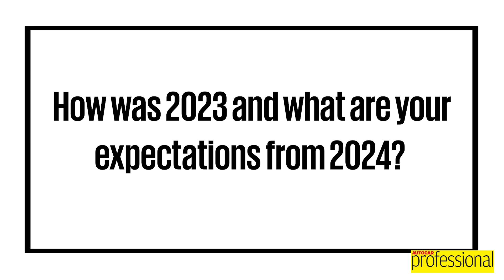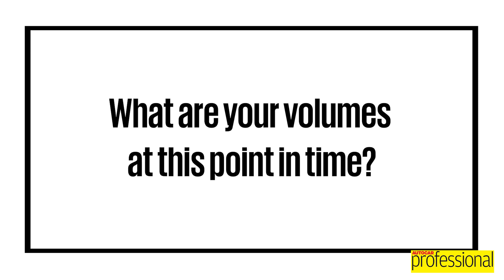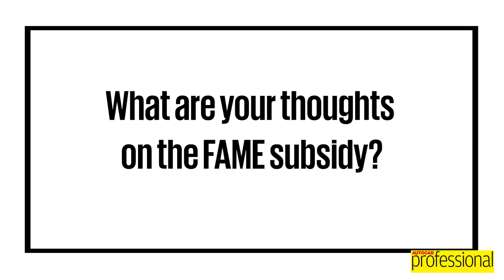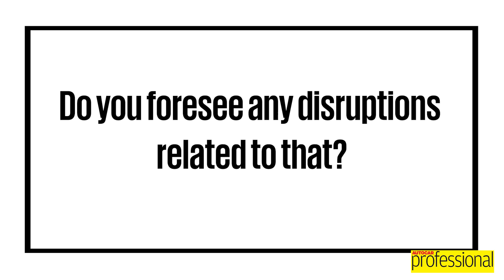Interview | Nirmal NR, CEO, Three Wheeler business, Greaves Electric Mobility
At the InnerCircle Bengaluru session, Nirmal NR, CEO of the Three-Wheeler Business at Greaves Electric Mobility, shared the company’s achievements in 2023 and its outlook for 2024 with Autocar Professional. The company aims to double its production and sales by introducing new products in both the L3 and L5 segments. Significant investments in manufacturing facilities in Hyderabad and Greater Noida is set to enhance the company’s capacity to meet the growing demand.

Nirmal also emphasised the strategic importance of consistent policies and long-term government support in driving the adoption of electric vehicles.